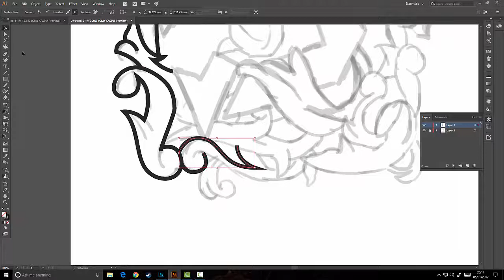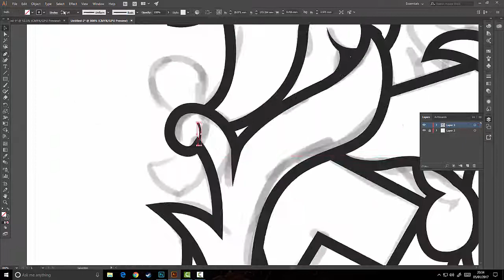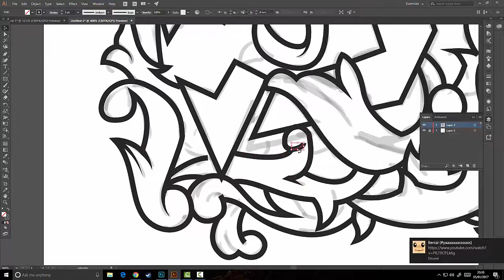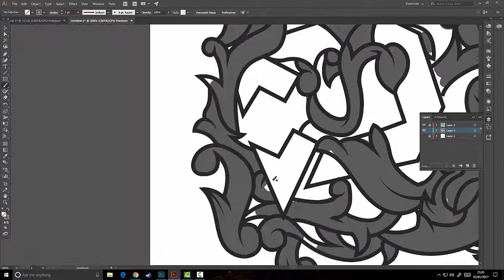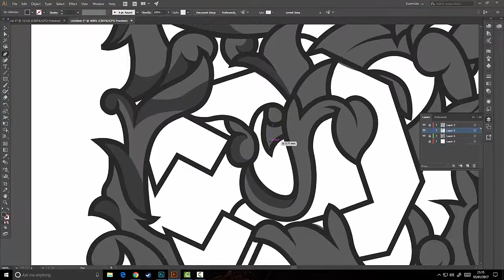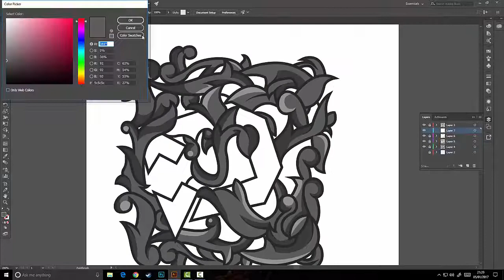Devil Apparel - Devil Lucifer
This piece is done by Devil Lucifer, the lead designer of thedevilartists!
We hope you enjoy the amazing piece!

               /TheDevilArtists